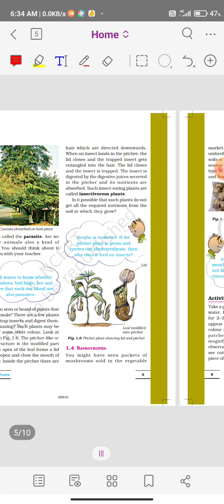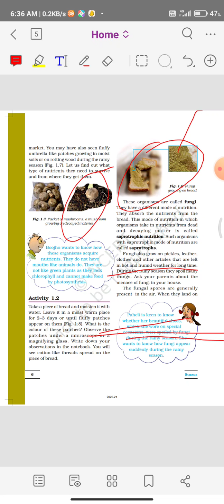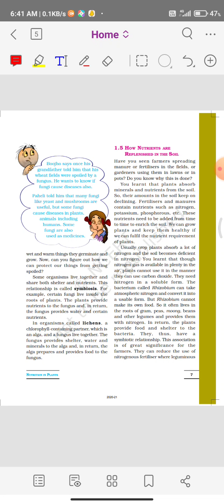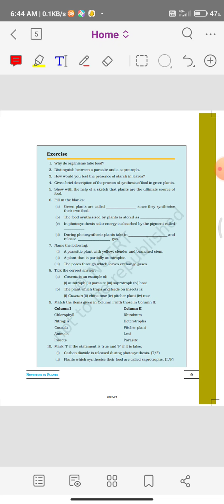Std 7 Sci Chapter 1 Part 4